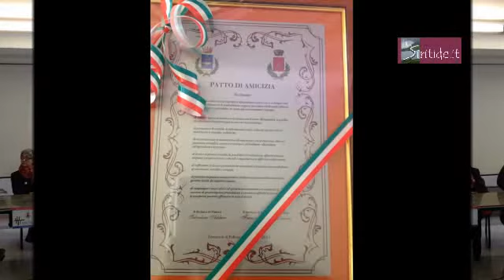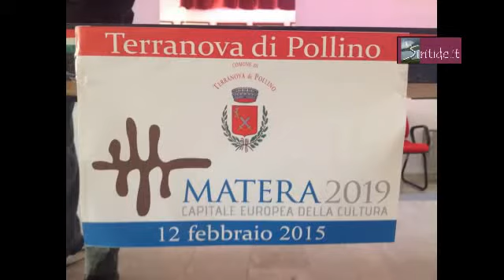Patto di amicizia tra Terranova e Matera